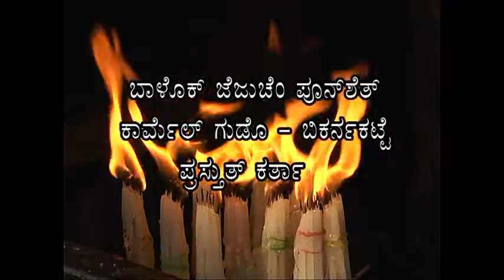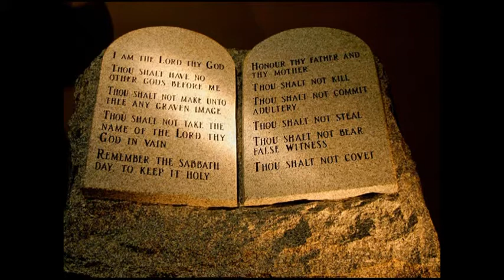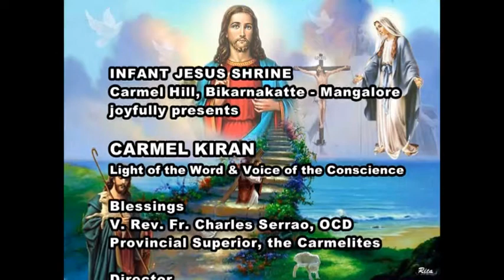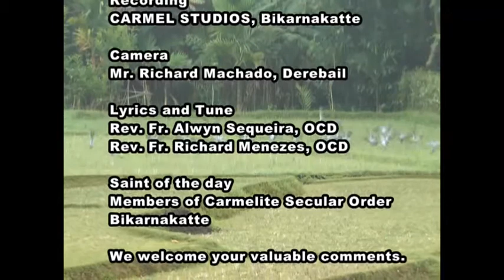CARMEL KIRAN - 22 Aug - Fr. Joe Tauro, OCD